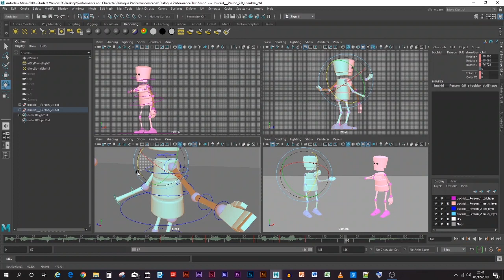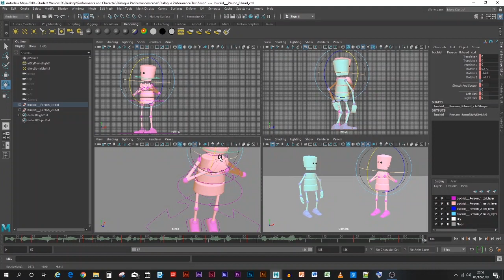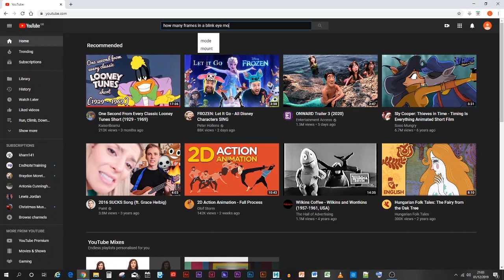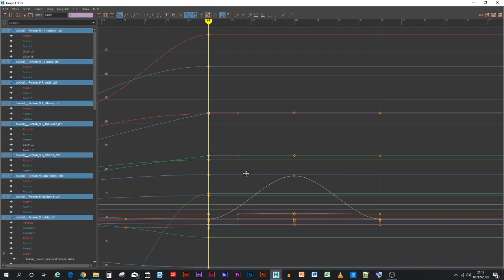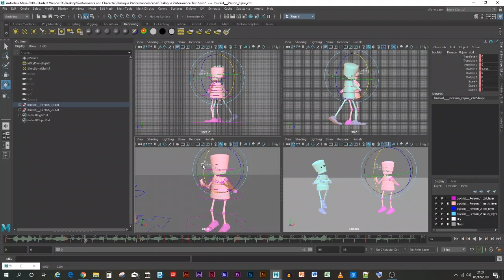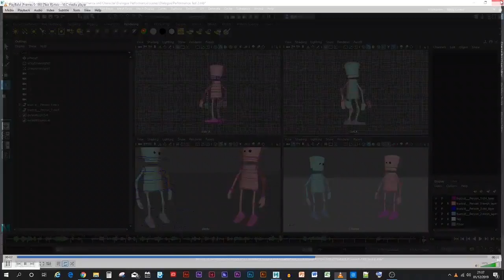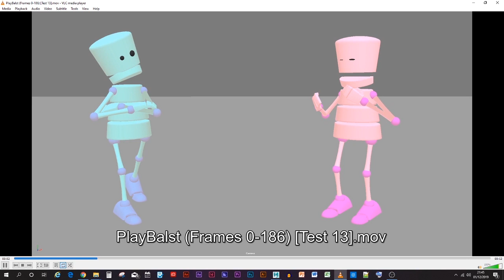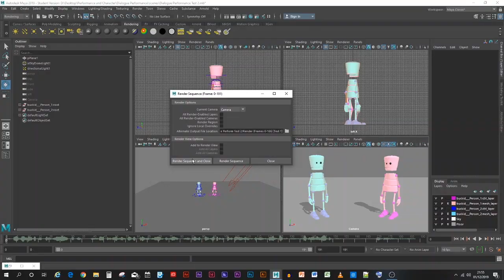Stage 4 - Dialogue Performance Simple